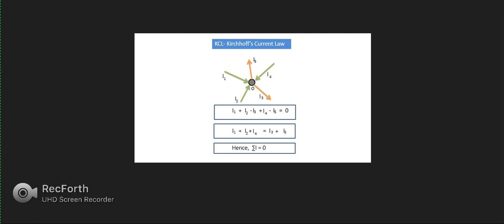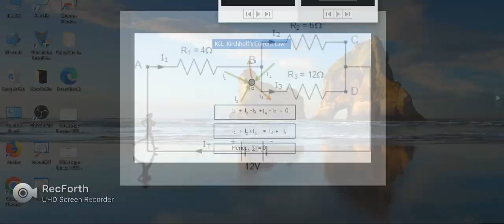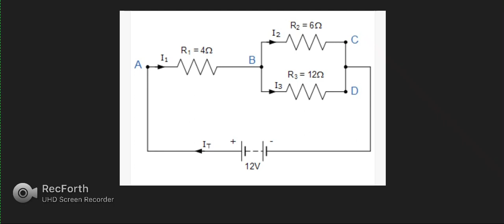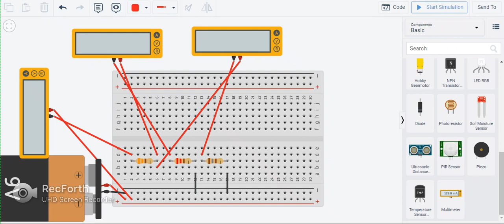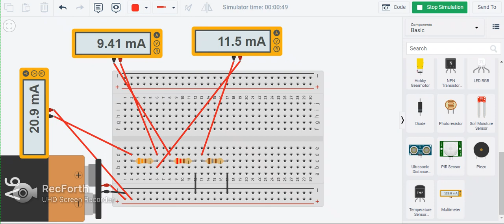KCL KIRCHHOFF CURRENT LAW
THIS  DIAGRAM IS  KCL LAW
R1=330 OHM, MEASURE AMPERE-20.49 A
R2= 220 OHM, MEASURE AMPERE- 9.43 A
R3=180 OHM, MEASURE AMPERE- 11.05 A
EASIY EXPLAIN IN KCL LAW

USE FOR CODE;-TXSVR8500